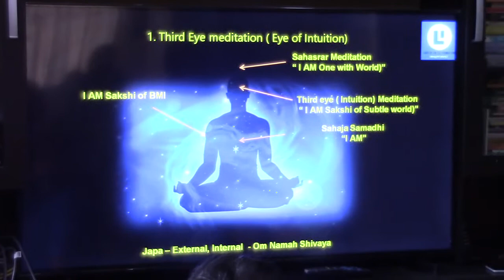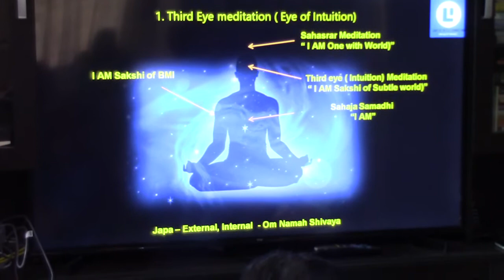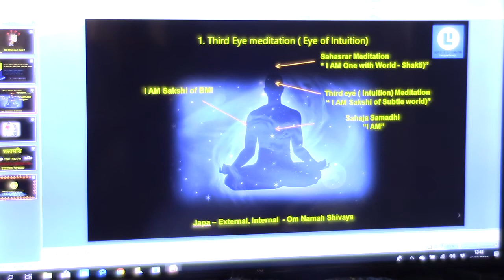Atmadarshana(Nachiketa)_Talk 50 (Switching Positions)_19August2018